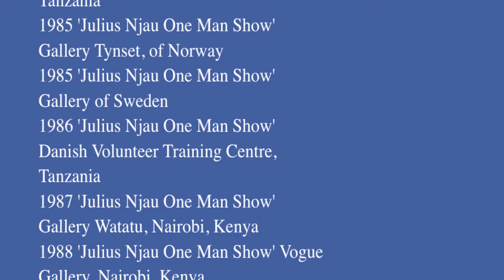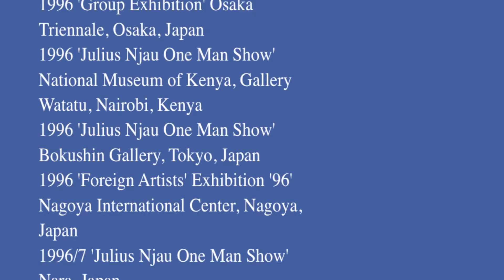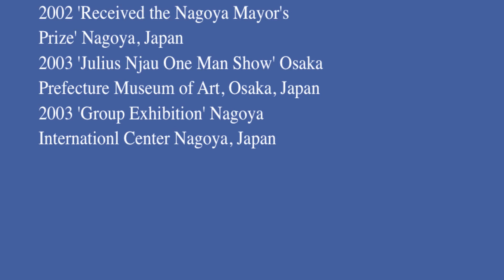World Biography Artist Julius Njau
Julius Njau was born in 1961 in Marangu, Moshi in Tanzania. He attended the Kilimanjaro Primary School and the Moshi Technical Secondary School where he graduated. His career as an artist started when he began to paint while he had to spend two years in hospital after he broke his leg badly in 1972. There he was treated by a Finnish X-ray specialist who was the first to encourage his art, buying materials for him, and works from him. She organized his first exhibition in Finland in 1983. His early works were representaional, working with the themes of his people's traditions and wildlife. 1984 saw a dramatic change in his technique and style as he shifted into the abstract. His paintings are constructed from the interplay of primary colors and the intermingling of obscured shapes. Julius Njau's vast work has been collected by the Prefecture of Osaka, and the Museum of Modern Art Toyama in Japan, the Museum fur Volkerkunde, Frankfurt, and Galerie ZAK (Zeitgenossische afrikanische Kunst), Furth in Germany, Amos Anderson Gallery, Helsinki, Finland, and 5th British Museum, England. In 2002, Julius Njau received the Nagoya Mayor's Prize and in 2003 he was awarded the Grand Prize in the Toyama Prefecture's International Competition for the "Sukiyaki Meets the World" Festival Poster Design. Julius Njau is a founding member and President of Marafiki - Friendship and Art